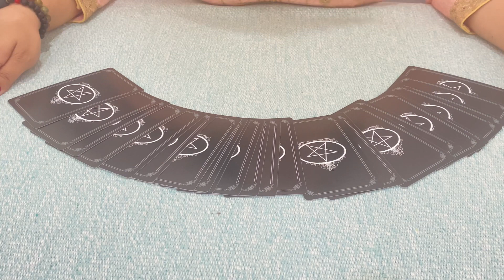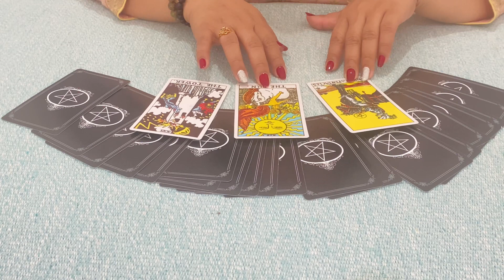เจาะลึก การเงิน ราศีเมษ เดือนเมษายน 2566 โชค วาสนา จากคนผิวสองสี